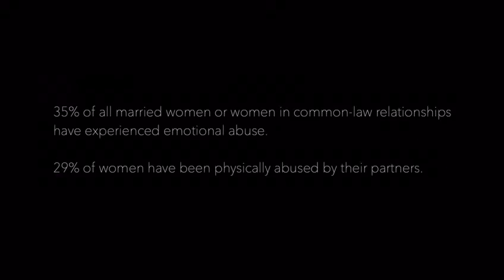Let It Burn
This project started with the request of a photo shoot, which involved the burning of a her wedding dress. She said she wanted it to represent letting go of the past and moving forward. I aked if I could make it into a video instead, ... she agreed. After creating storyline, I called CW Fields, a personal friend of mine, who is a songwriter. He liked the idea, wrote song. Donna King, who is a vocalist for songwriters in Nashville,  put the vocals on the track. This was a great experience putting this project together.